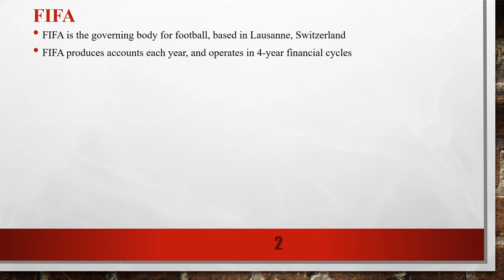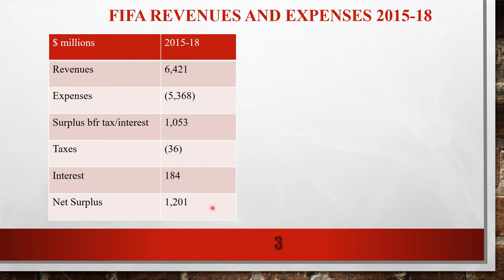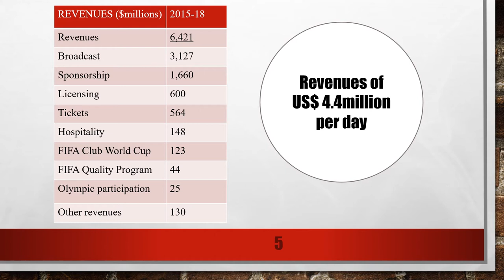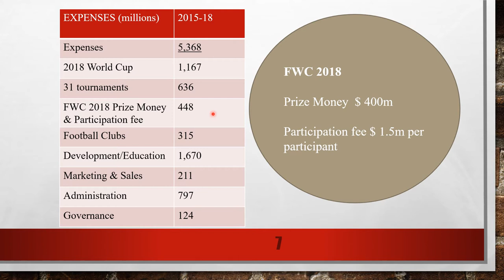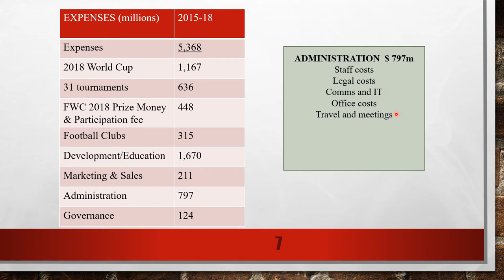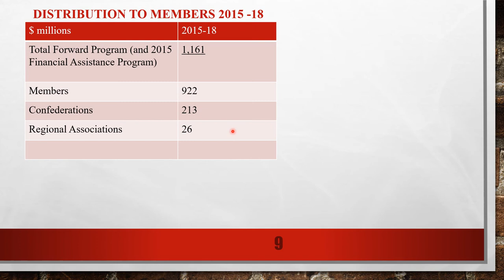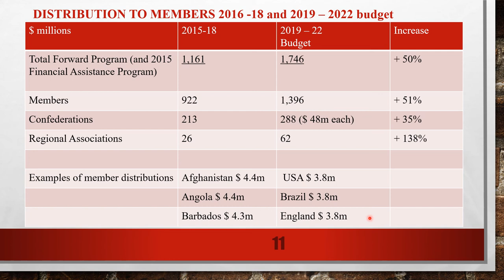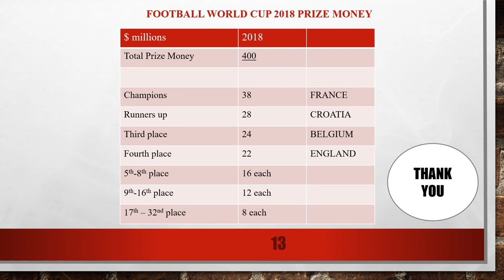FIFA Finances - episode 5 - Understanding Finance in Sports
This is a summary of the finances of FIFA covering the period 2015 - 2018.  The information has been extracted from the FIFA Financial Report which can be found on the FIFA website at:

0:00 Background to FIFA
1:33 FIFA Revenues and Expenses overview
3:40 FIFA Revenues
5:38 FIFA Expenses
9:53 Distributions to Members
12:31 Balance Sheet
13:45 FIFA World Cup Prize Money

Sports has a huge worldwide following, is a pretty unique industry and its finances make for interesting understanding and analysis.  The organizations that I will be covering have their own unique industry financial characteristics, which are quite different from most businesses, in that the products that they are selling are sports matches and sports events.

And if you have any comments or questions on what you've just seen then I would love to hear from you, and will try and respond to you as soon as I can.

Finally, if there are any future topics that you think that I should cover then you can either suggest those in the comments below, or write to me at:

Faisal